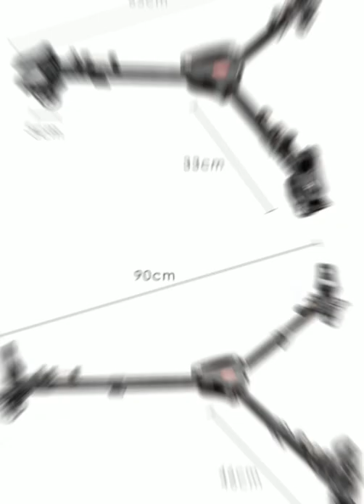怪機絲 好物推薦 miliboo米泊鐵塔 MJL01 DOLLY 三腳架滑輪底座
怪機絲 好物推薦  miliboo米泊鐵塔 MJL01DOLLY三腳架滑輪底座

◎可以和图瑞斯，曼富图的通用
◎可伸縮可折疊
◎以扳扣方式連接
◎最大承重25KG

品牌: miliboo米泊
型號: MJL01
類型: DOLLY三腳架滑輪底座
材質: 鋁合金
自量: 2.1kg
承重: 15kg
腳管最小直徑: 25mm
滑輪直徑: 28mm
腳管最小長度: 33cm
腳管最大長度: 46cm
收納長度: 42.5cm
腳管鎖類型: 扳扣
腳管節數: 2節
最大承重: 25kg